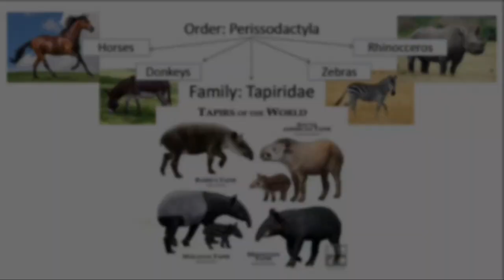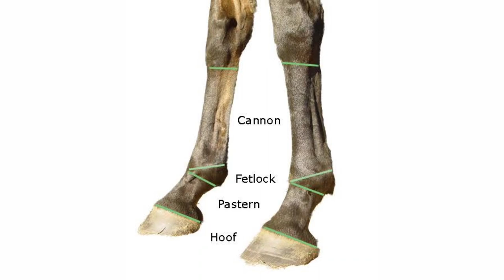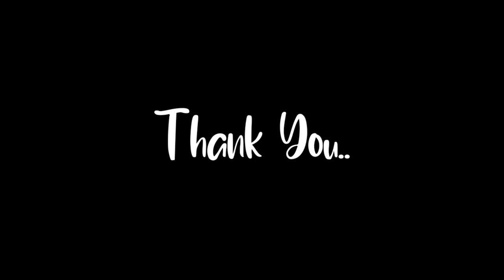order perissodactyla-equus- BSc zoology 2nd semester